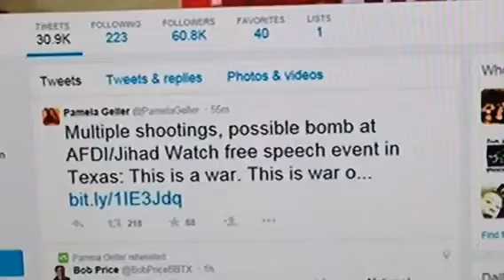Garland Texas shooting anti- Islam went